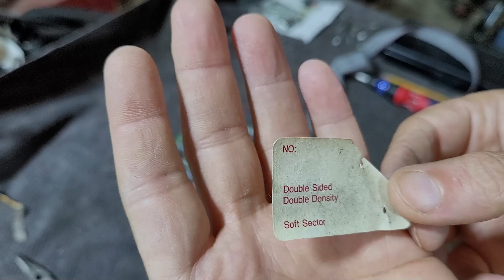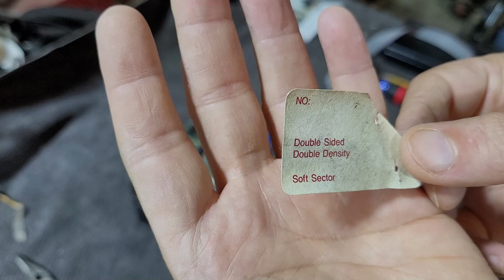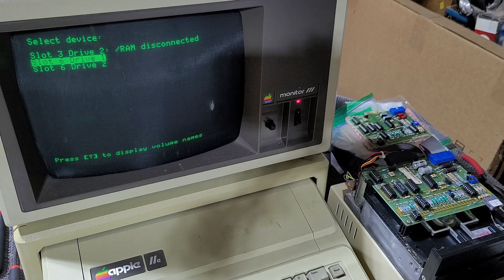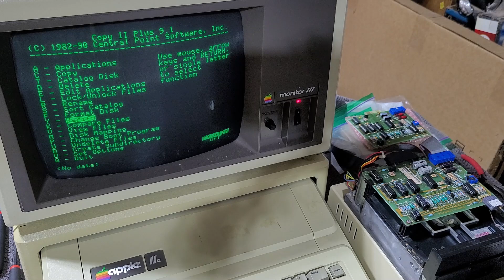Franklin Ace 1000 Plus disk drive repair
This video is a continuation of my series attempting to restore, or at least improve, a Franklin Ace 1000 Plus 8-bit computer from the early 1980's.  The early Franklin machines were essentially Apple ][ clones and served as the battlefield for copyright litigation that is still relevant to us today.  In previous videos I have inspected/dismantled the machine and repaired the power supply of this neglected old machine.  In this video I clean and repair the floppy drive.  Along the way I discover some interesting things.